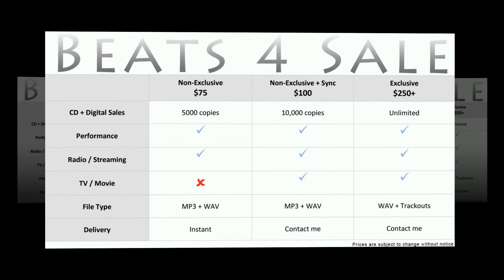West Ride Instrumental 177 BPM MistaBright.Com Beats 4 Sale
MistaBright.Com
Non-Exclusive License - $75
-Instant delivery of WAV + MP3 after purchase
-Independently sell up to 5,000 copies
-Licensee cannot publish with performance rights society (BMI, ASCAP, SESAC, etc.)
-Licensor owns 100% of Instrumental and is able to resell Instrumental to any other party until exclusive rights have been purchased.

-Includes WAV + MP3 + Trackouts (Delivered via email or download link usually within 24 hours)
-Independently sell unlimited copies
-Licensor grants Licensee 50% of the total publishing rights (the lyricist share). Licensor maintains 50% of the total publishing rights (the composer share).
-Upon purchasing exclusive rights, the Licensor still owns copyright to the Instrumental but is no longer able to resell the Instrumental.
-Both Licensor and Licensee can register their share (50%) of the publishing rights to the derived Work(s) (or their specific role) with the performance rights societies (BMI, ASCAP, SESAC, etc.) they are connected to.

Credits must be given as follows: “Produced by Mista Bright” or “Produced by MistaBright.Com”

Each licensed beat is delivered without the repeating voice tags but will be tagged with 1 audio signature (aka producer tag) at the beginning of beat.

Sample Clearance:
If the Instrumental includes samples, the Licensee understands that the sequence and music arrangement is considered original work. Samples may not be cleared before composition, and Licensee is required seek clearance for the samples.

The Licensee is responsible for clearing all samples used (if any) and that the Licensor cannot and will not be held liable for the misuse of any sampled material that the Licensee uses in conjunction with the composition/arrangement that is being licensed in this agreement.

All orders are final, no returns or exchanges will be accepted.

By signing this agreement and/or clicking the ‘’I agree-button’’ and/or purchasing or downloading the Instrumental file(s), you (the Licensee) declare that you have read, understood, and agreed to the above terms of agreement. You further agree that any breach of this contract shall result in the revocation the non-exclusive license and termination of this agreement. Violation of the terms of this agreement may constitute a violation of copyright law. Additionally, by violating the above terms, any use of any recording that contains any portion of Licensor’s intellectual property without written permission from Licensor would constitute a violation of copyright law. I respect other people’s intellectual property and expect you to do the same. Infringement upon any intellectual property could result in adverse legal action.